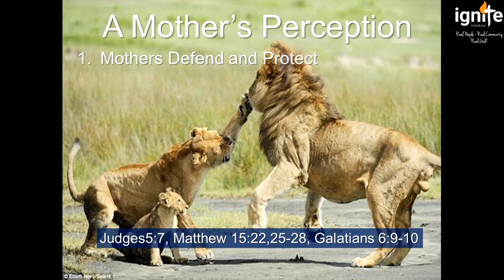Ps. Darin Browne - A Mother's Perception